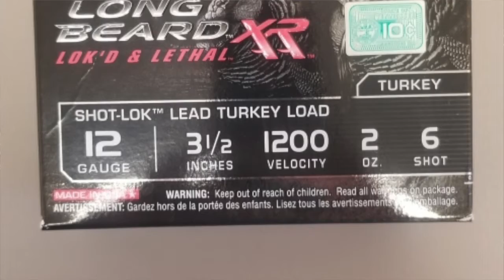Getting Ready for Turkey Season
Joanna visits with Jason Phillips, Simpson County Extension Agent for Agriculture to discuss getting ready for turkey season.
Spring turkey season in Kentucky begins April 17, 2021.  Refer to the Kentucky Department of Fish & Wildlife Resources Spring Hunting Guide for all rules and regulations.  There are several steps that hunters must take in order to be prepared this spring.  Everyone should pattern their shotgun with an extra full turkey choke.  This should be done each year.  The desired pattern would be relatively dense but must be uniform out to about 50 yards.  Most hunters use #4, #5, or #6 magnum turkey loads.  There are several other items such as turkey calls, locator calls and full camouflage including a mask and gloves that are required to be successful.